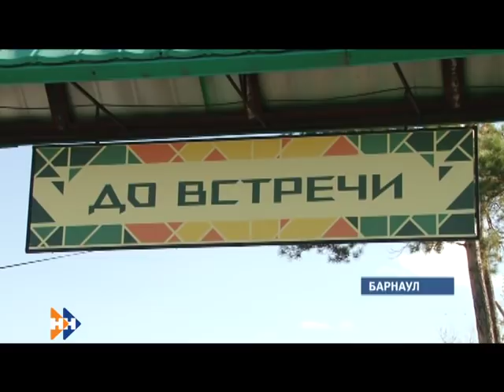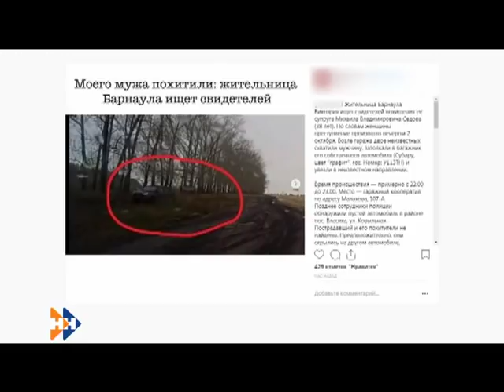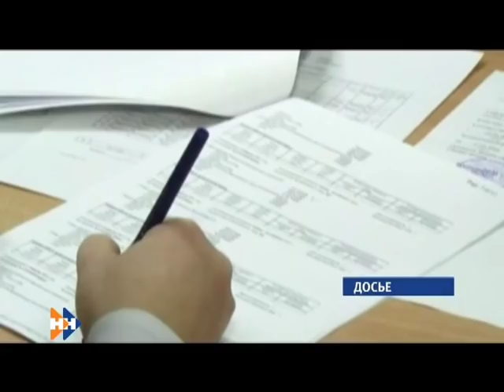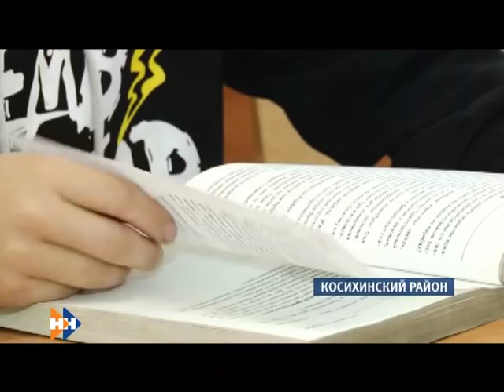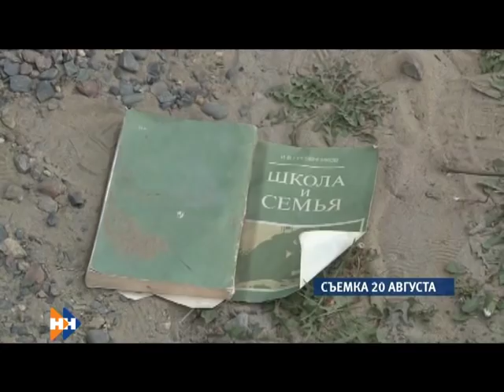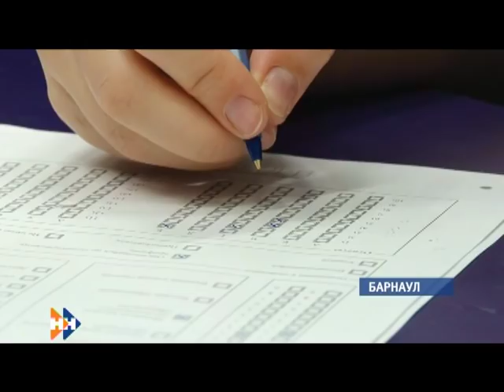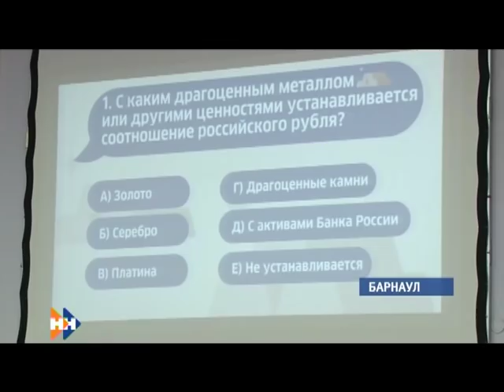Информационный канал «Наши новости». 04.10.2018. Вечерний выпуск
— Кальянная сменила место прописки. Как в парке детских аттракционов оказалась подобное заведение? — ответов на вопрос по—прежнему ждем
— Перебежать во что бы то ни стало. Всплеск аварий с участием пешеходов отмечают барнаульские полицейские